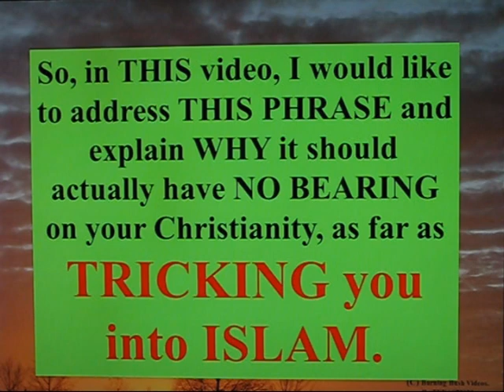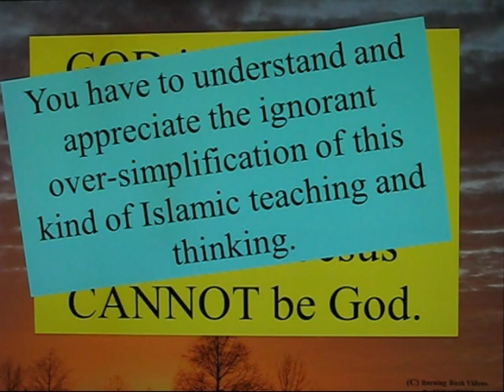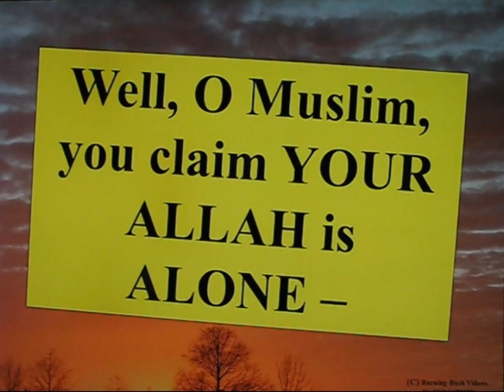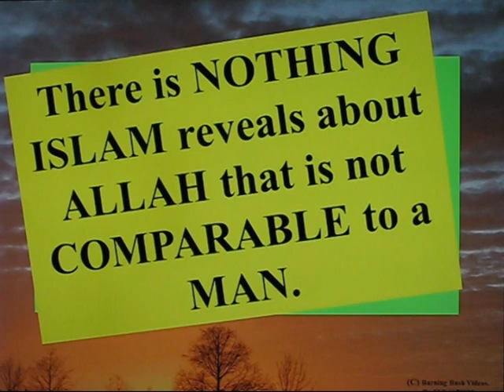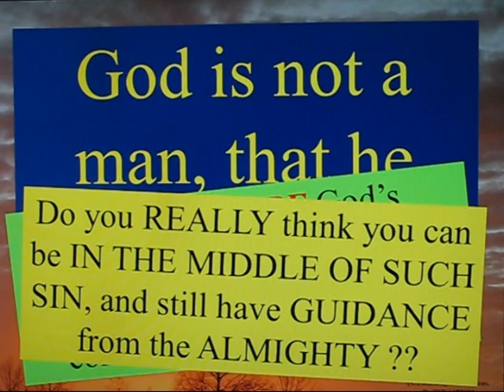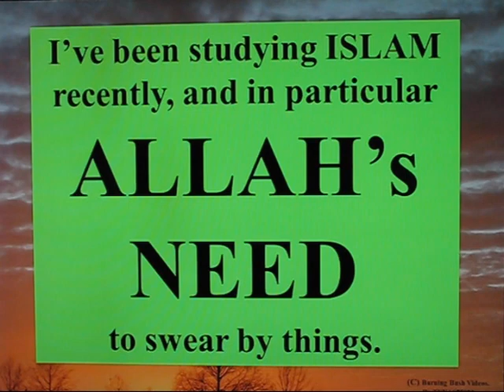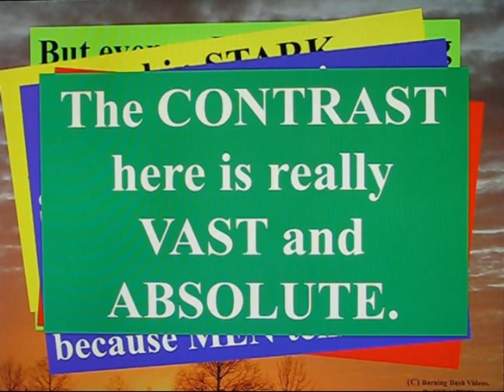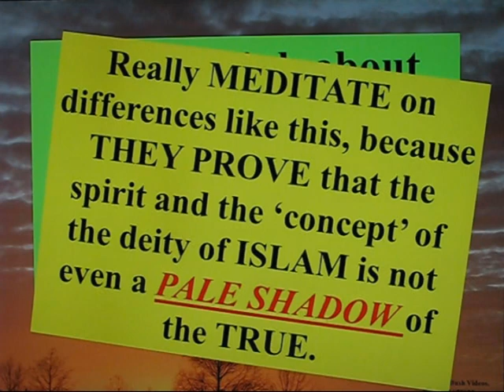God is not a MAN - Part 1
This video begins to address the phrase tossed out by Mohammedans - "God is not a man".  They USED this particular phrase because it is RIPPED fro a verse of scripture.  But even as I began this study and this video, GOD used the CONTEXT of the message to reinforce something critical - The GOD of the BIBLE, YHWH does not LIE, and His Words have authority because HE says them.  NOT because he swears to them BY LESSER THINGS.  The ALLAH of Mohammed, however, swears  by anything and everything.